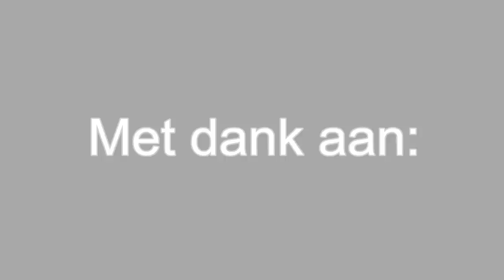Clubcompetitie Tijdrit 's Heerenberg - Thomas van Ee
Clubcompetitie tijdrit 's Heerenberg 9-6-2013
Thomas van Ee - A.R. & T.V. De Adelaar

Met dank aan:
Stappenbelt Specialized Concept Store Apeldoorn

Volgauto/begeleiding:
Gerda van Zandwijk
Wout Poulisse
Hennie Heijnen